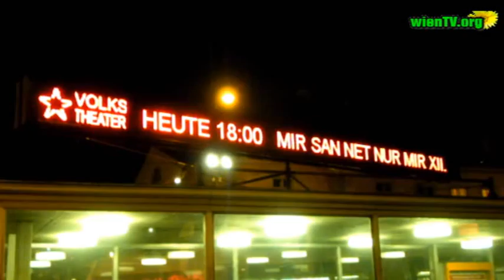Nachrichten ganz org vom 4.1. 2011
Dienstag mit den Nachrichten ganz org

Silvester im Freunde schützen Haus mit Dirk Stermann
Sozialbericht für 2010
Mia san net nur mia im Volkstheater